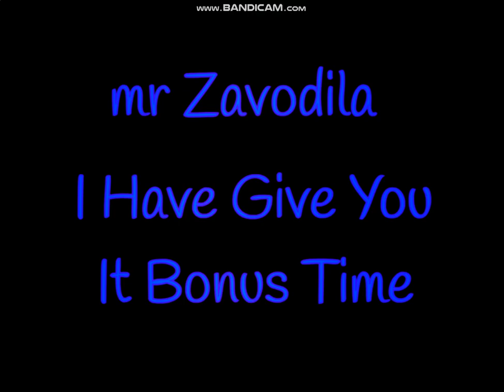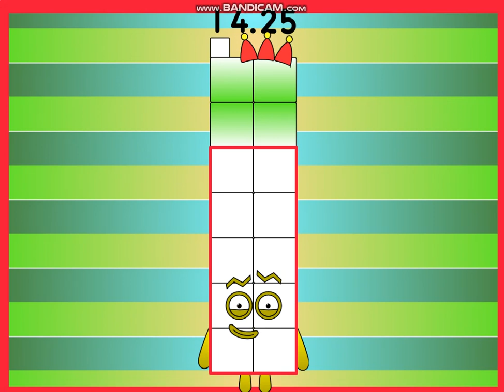UncannyBlock Band Giga Different 491 - 500 (Reupload) (Not Made For Youtube Kids)